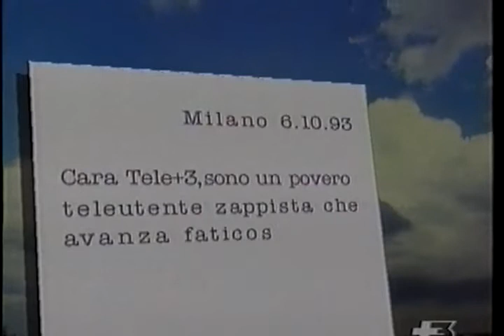Spot Tele+3 Serate culturali - ep. Lettera (1993)